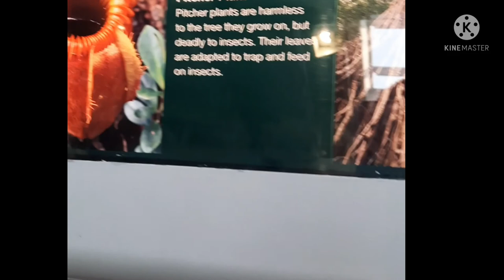visiting cultural center Salmiya Part 1 (at the jungle)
for my long journey in Kuwait I want to explore the beauty of this place. visiting the amazing cultural center is one of my adventure. let's go and watch the beauty of this place.